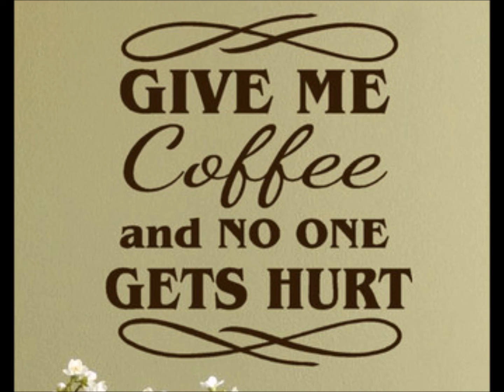The Life and Times of a Basket case Singing